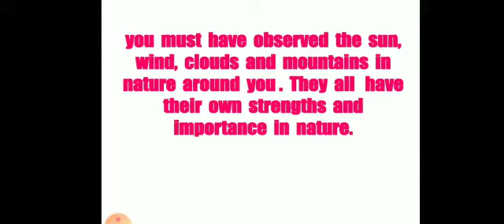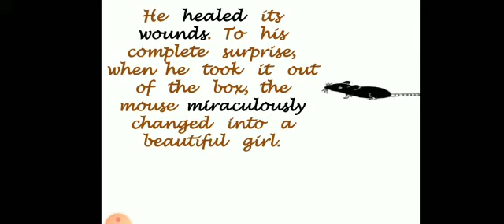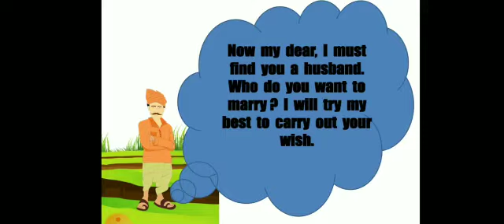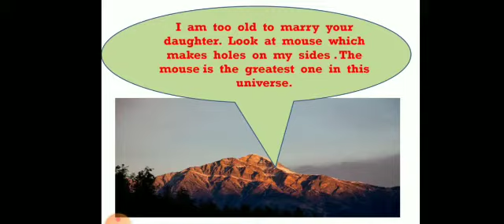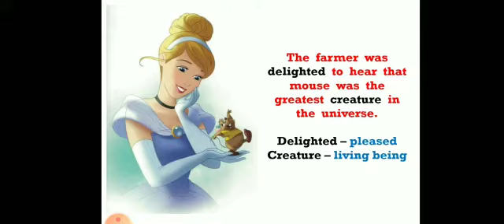Who is the Greatest?